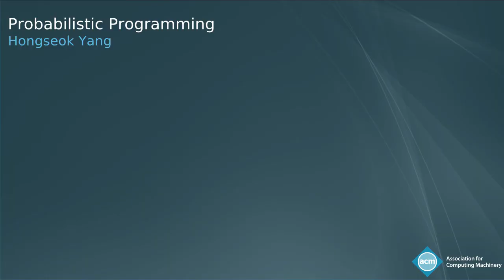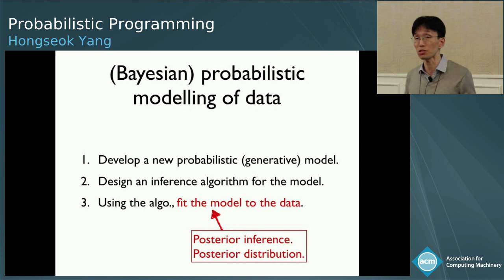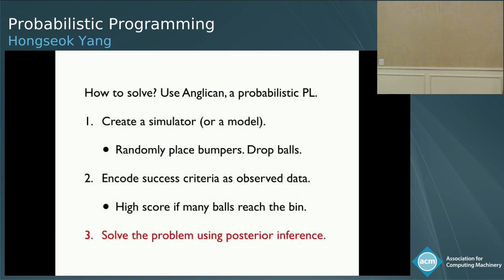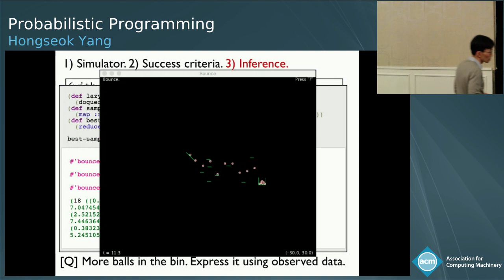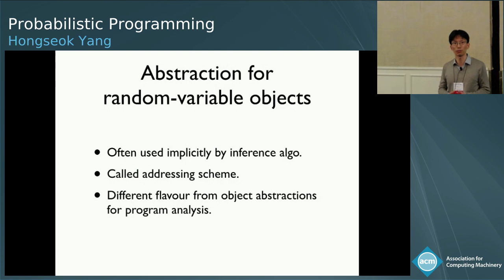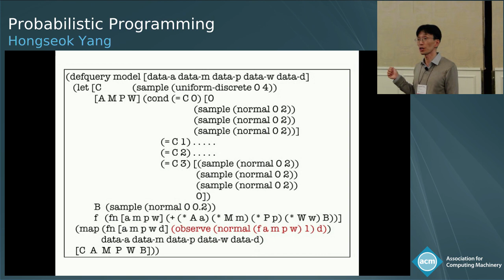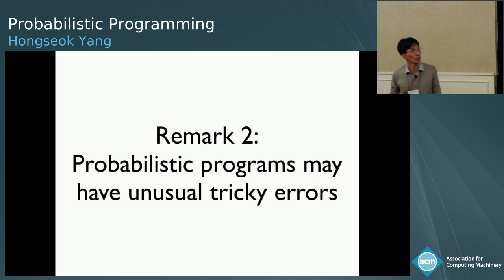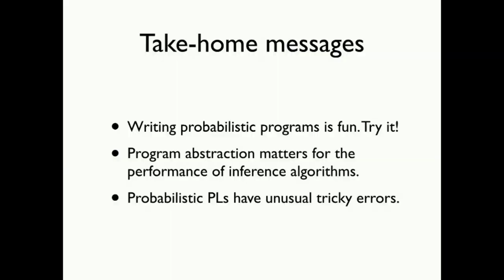Probabilistic Programming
Presented by Hongseok Yang.

Presented at POPL'20